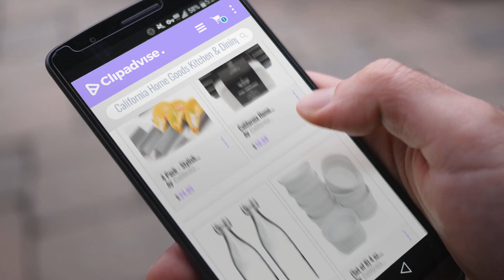10 Best Selling California Home Goods Kitchen & Dining [2018 ]: 4 Pack - Stylish Stainless Steel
New! 2019 Black Friday / Cyber Monday Bento Boxes Deals and Updates.

Black Friday / Cyber Monday 4 Pack - Stylish Stainless Steel Taco Holder Stand, Taco Truck Tray Style, Rack Holds Up by California Home Goods

Black Friday / Cyber Monday California Home Goods 3 Compartment Reusable Food Storage Containers, Set of 10 by California Home Goods

Black Friday / Cyber Monday Set of 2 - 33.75 Oz Giara Glass Bottle with Stopper, Swing Top Bottles for Oil, Vinegar, by California Home Goods

Black Friday / Cyber Monday (Set of 8) 4 oz. Porcelain Ramekins, White, Bakeware, Soufflé Cups Dishes, Creme Brulee, by California Home Goods

Black Friday / Cyber Monday California Home Goods 12.5” Non-Stick CermiTech Frying Pan, Oven Safe, Dishwasher Safe, by California Home Goods

Black Friday / Cyber Monday Dino Taco Holder, 2-Pack Dinosaur Taco Holder for Kids, Funny Dinosaur Taco Holder, Cute by California Home Goods

Black Friday / Cyber Monday Set of 12 - 11 oz Glass Bottles with Lids, Vintage 11 oz Glass Milk Bottles with Lids, by California Home Goods